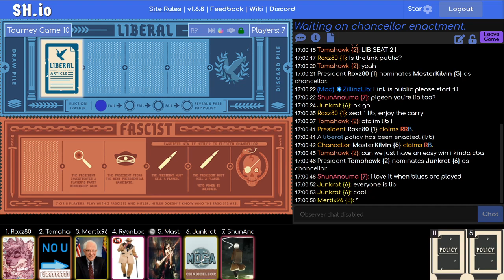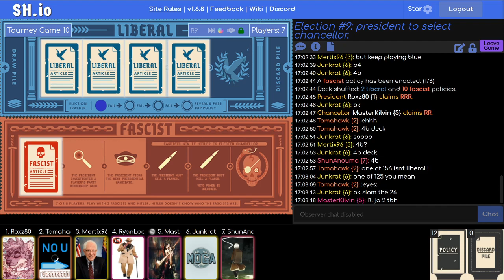7P SECRET HITLER TOURNAMENT GAME 10